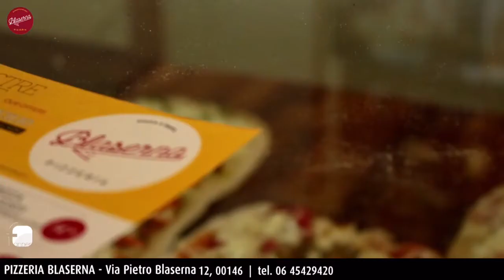Pizzeria Blaserna 6-5(dcr) Sfizi dell'Imper. | Coppa Roma - Finale | Intervista - F.Cascino (BLA)